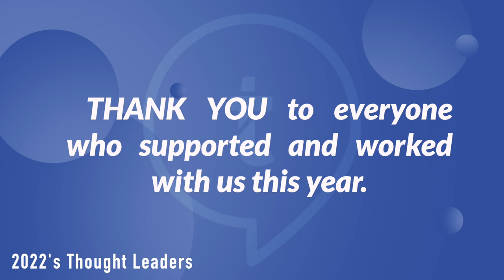2022 End-of-Year Video